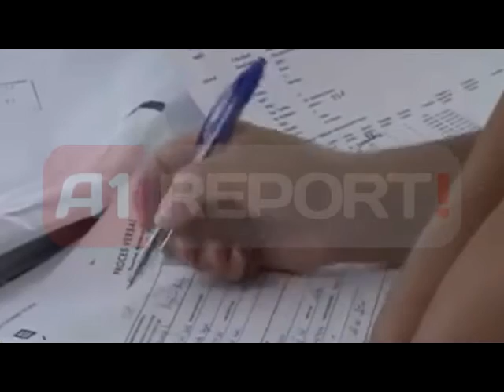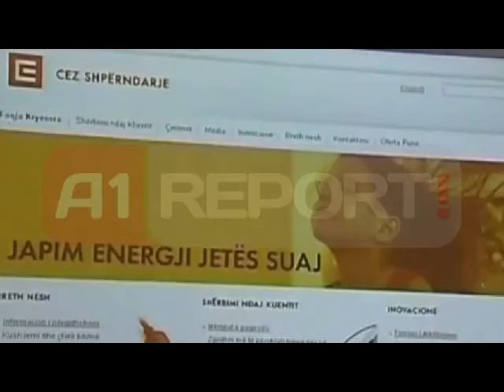Bashkia e Peqinit, punonjësit 3 muaj pa marrë rrogat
Kryebashkiaku i qytetit të Peqinit Ilir Rrushi gjatë një konference për shtyp ka bërë të ditur se punonjësit e kësaj njësie të pushtetit vendor në Qarkun e Elbasanit nuk marrin rroga prej tre muajsh.